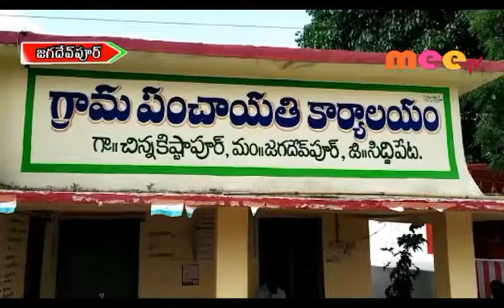అంబేద్కర్ పూలే యువజన సంఘం నిరసన ర్యాలీ //30.08.2019//mee tv news//